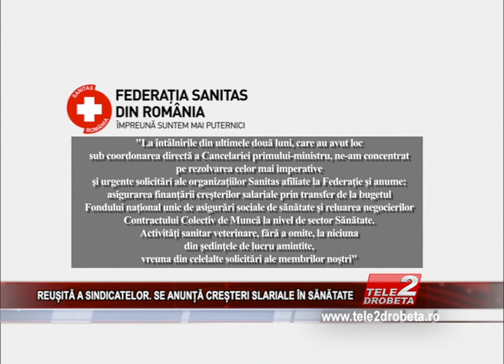REUȘITĂ A SINDICATELOR SE ANUNȚĂ CREȘTERI SALARIALE ÎN SĂNĂTATE